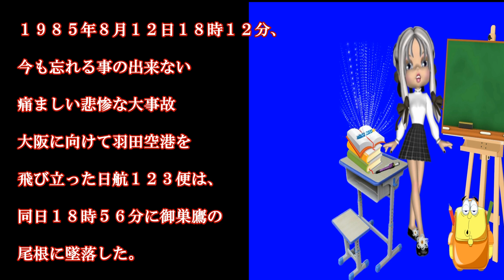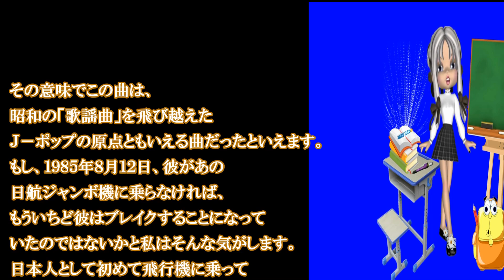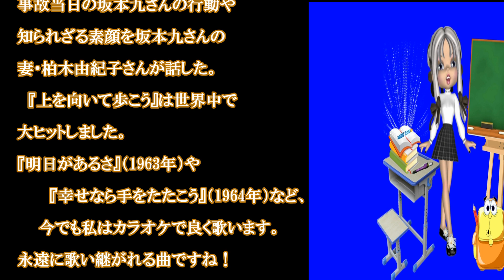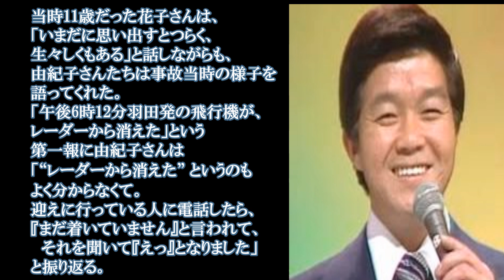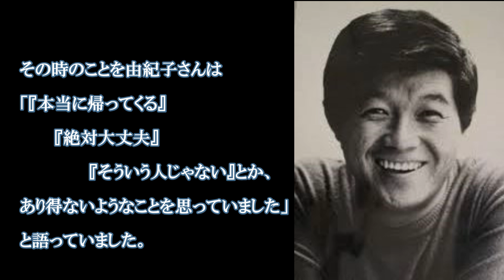坂本九の謎の行動。 日本航空123便墜落事件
坂本九さん 悲運の急逝から三十三回忌を迎えた国民的歌手、坂本九さんの
新編成ベスト・アルバムが登場しました。
 坂本九さんが生前最後の番組で歌ったあの“名曲”に家族は救われた
今から34年前に起きたあの痛ましい日航機墜落事故でした。
　報じられた犠牲者の中には、昭和芸能史を彩った
　大スター・坂本九さんの名前がありました。
    笑顔の明るい、ニキビの多い素晴らしい歌手でした。
 私は今も忘れる事が出来ない芸能人歌手の一人です。
日本がもがき苦しんでいる時に坂本九さんの歌は、
常に人々に寄り添い、包み込むように励ましていたことになります。
日本人の心の「応援歌」、それが坂本九さんの歌であり、
時代が必要とする時にいつでも皆んなを支えてくれるのが
坂本九さんの歌声でした。

 【instagram】　こんなページにも一度お寄り下さい。

【音楽引用元】 　　　甘茶の音楽工房

ライセンス
標準の YouTube ライセンス
万が一、それに該当する箇所がありましたら下記までご連絡いただければ、迅速に対処又は削除致します。

坂本九さんの新編成ベスト・アルバムが登場#なにわ金太郎＃坂本九さん懐かしいニュース